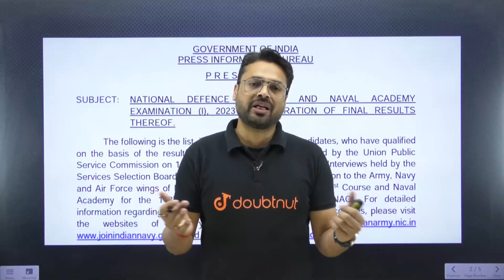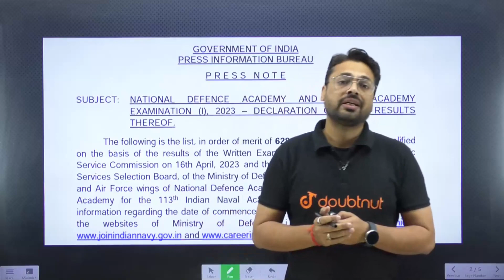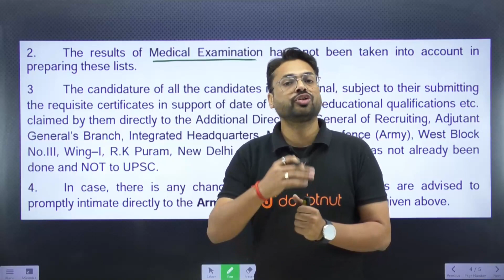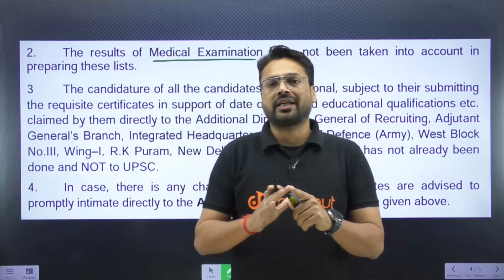NDA 1 2023 Final Result Out | Cut off? NDA Latest News 🔥 NDA Cut Off Marks ✅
NDA 1 2023 Final Result Out | Cut off? NDA Latest News 🔥 NDA Cut Off Marks ✅ Anjani Sir

📌Join Our Defence Telegram Channel For Live Classes PDF & Latest Updates =